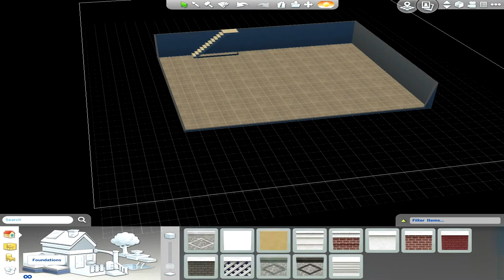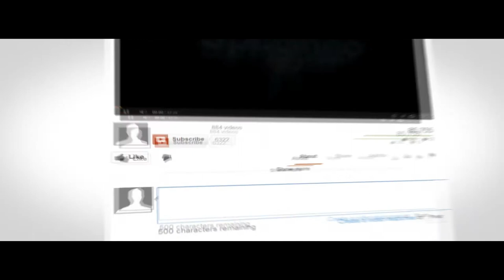sims 4 house with basement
Hello there YouTube here just a quick house i made with a basement hope you like it it up on sims 4 exchange under same name as here . i just did this quick as it thought i show you how to do the basement if it to quick to see i do a step by step for you